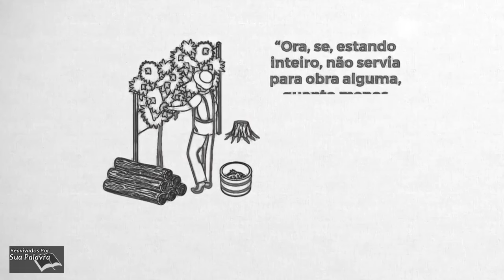Ezequiel 15 - Reavivadospsp - Pastor Weverton Castro - 2020